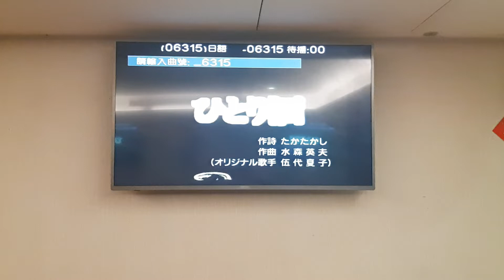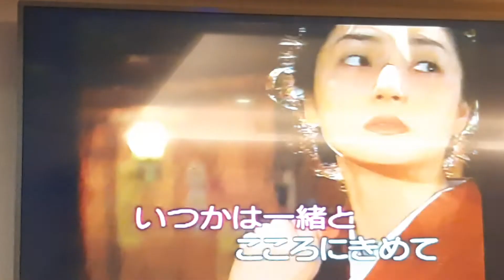簡小姐翻唱 ひとり酒 伍代夏子 志明一族 演歌秀